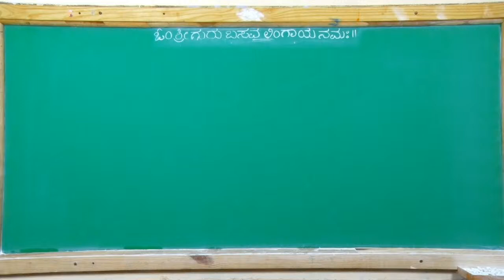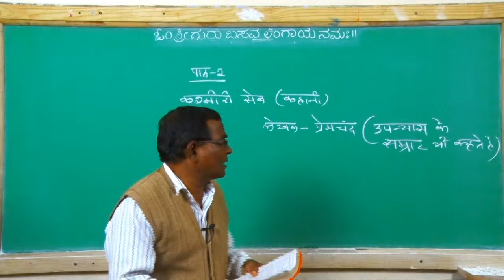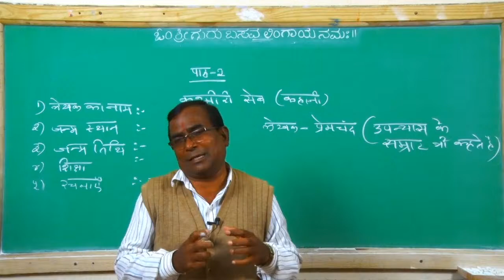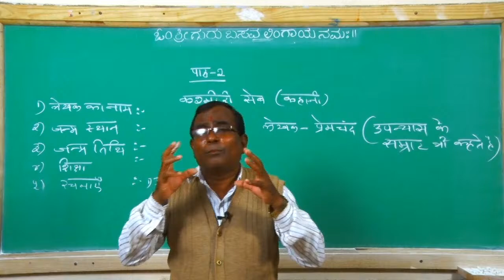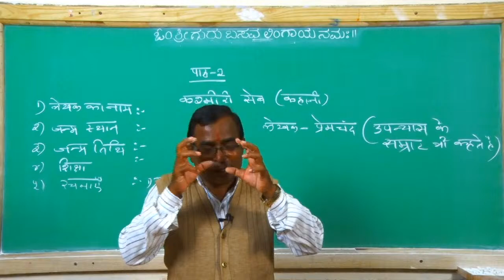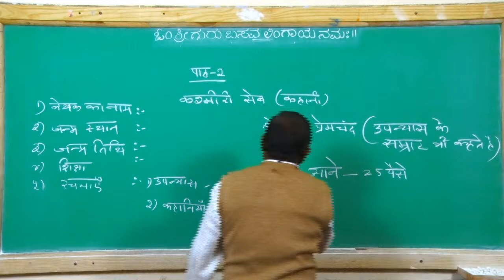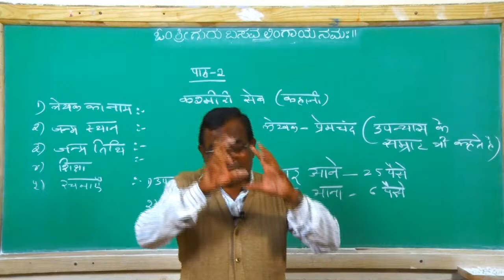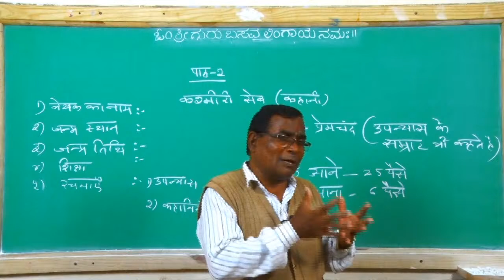03 Hindi SSLC Upcoming Class (Rajendra Patil Sir) 12-06-2020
Topic-Kashmiri Seb